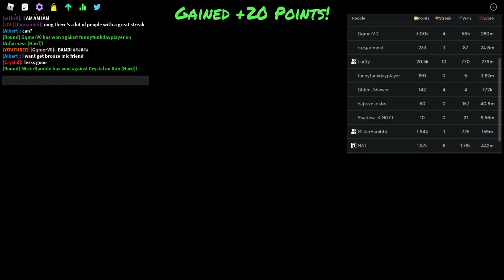losing 156 win streak in funky friday